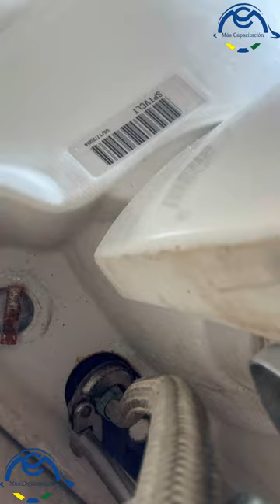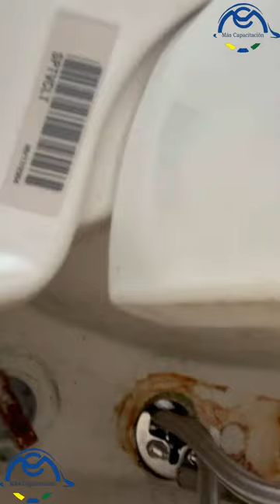VIDEO 263 Cómo cambiar la llave mezcladora una llave monomando